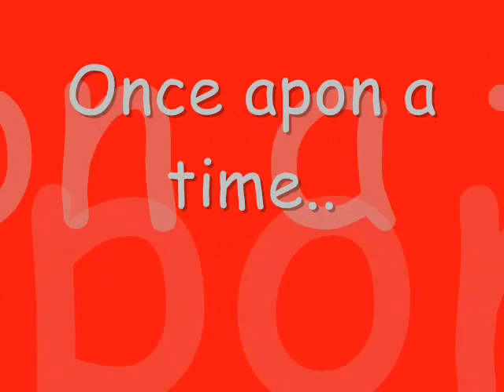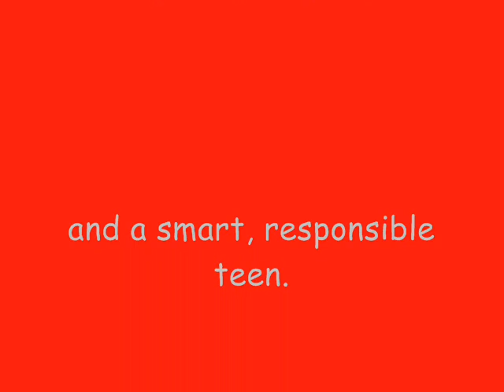Dylan 21st Birthday Video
Video made to celebrate Dylan's 21st birthday, July 28, 2012.  See how he's grown through the years.  :)